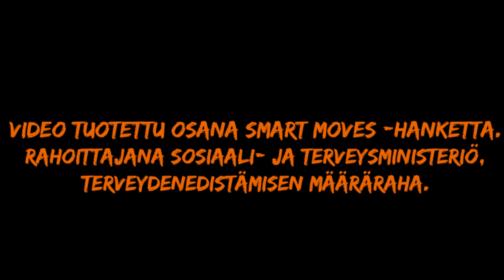Smart Moves - Kaikki liike on plussaa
Smart Moves -hankkeen video liikunnan hyödyistä. Videolla ammattiin opiskelevat nuoret kertovat, mitä hyötyä liikkumisesta on. Video on tuotettu yhteistyössä Tampereen seudun ammattiopiston opiskelijoiden kanssa.